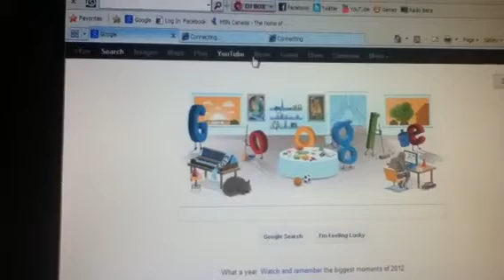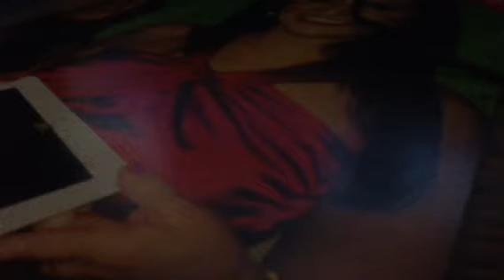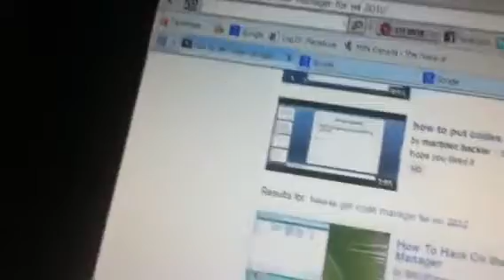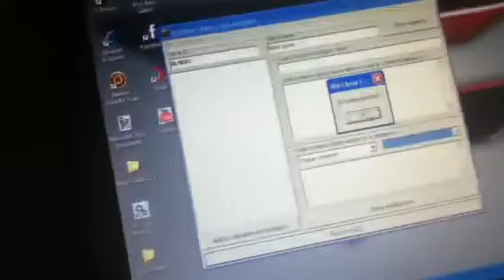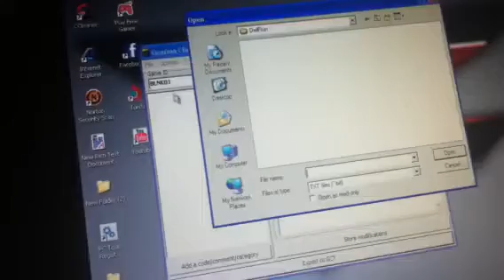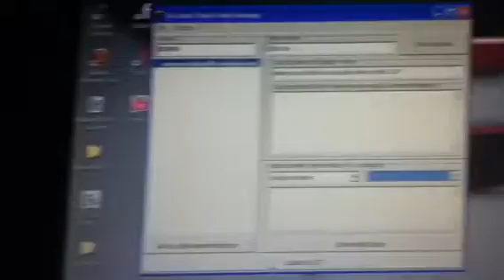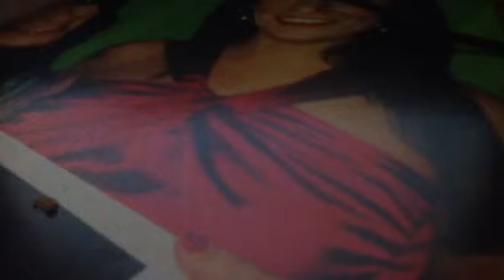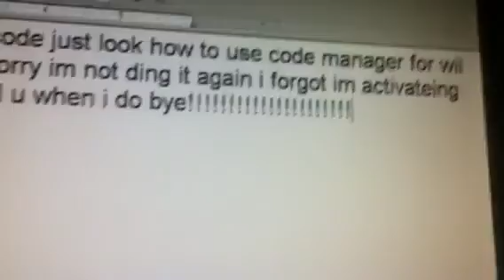How to get code manager free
It's free I'm sorry I never live comm so sorry and u need to do it every time it's not permanent don't  download the .zip at the end u might half to pay that's why don't get that one its a mod I no how to mod I won't do a lot if the activate doesn't work than I can hack or mod you might see mod matchs soon maybe